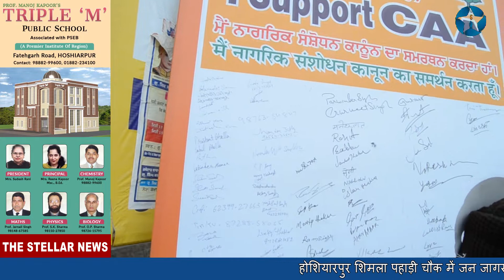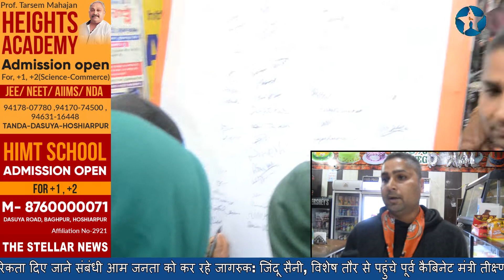भाजपा कार्यकर्ताओं ने जिंदू सैनी की अगुवाई में चलाया हस्ताक्षर अभियान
होशियारपुर शिमला पहाड़ी चौक में जन जागरण अभियान के साथ जोडऩे हेतू चलाया हस्ताक्षर अभियान, जिला भाजपा युवा मोर्चा के महामंत्री जिंदू सैनी की अध्यक्षता में कार्यकर्ताओं ने बड़ी संख्या में लिया भाग, केंद्र सरकार ने नागरिकता संशोधन अधिनियम 2019 कानून लाकर देश भर की जनता का विश्वास किया पक्का, केन्द्र सरकार ने की शरणार्थी हिंदू परिवारों को भारत में बसाने के बेहतरीन कार्य की शुरूआत, देश भर में 5 से 15 जनवरी तक चलाया गया है कार्यक्रम, भाजपा का प्रत्येक कार्यकर्ता एवं एक्ट से सहमत लोग पड़ोसी देशों के अल्पसंख्यकों को भारत में नागरिकता दिए जाने संबंधी आम जनता को कर रहे जागरुक: जिंदू सैनी, विशेष तौर से पहुंचे पूर्व कैबिनेट मंत्री तीक्ष्ण सूद ने भी किया संबोधित। द स्टैलर न्यूज़ के लिए संवाददाता संदीप डोगरा के साथ गुरजीत सोनू की रिपोर्ट।